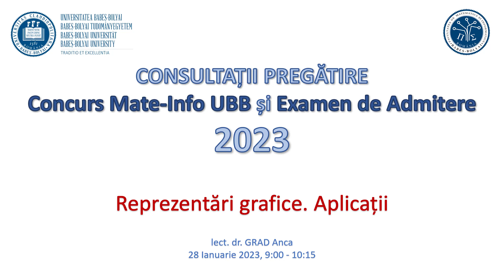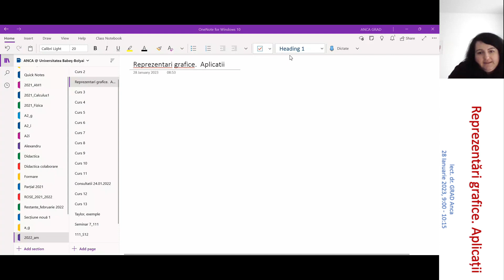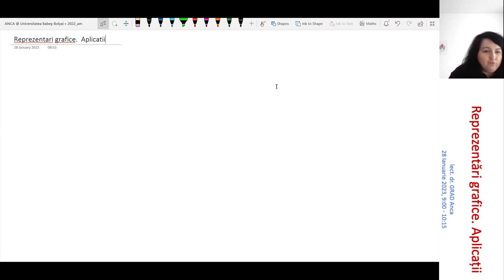Consultații Mate-Info UBB | 2022-2023 | Reprezentări grafice. Aplicații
Reprezentări grafice. Aplicații
Lect. dr. GRAD Anca